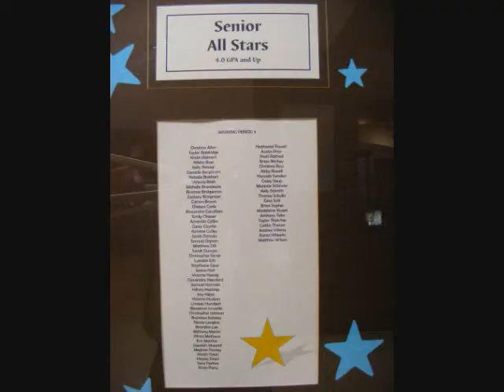Hilliard Darby Spring Sports Award Night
My son Chris received his 2nd Varsity Track letter, a Scholar Athlete Pin, a Leap Coin and the Sportsmanship, Ethics & Integrity Award!